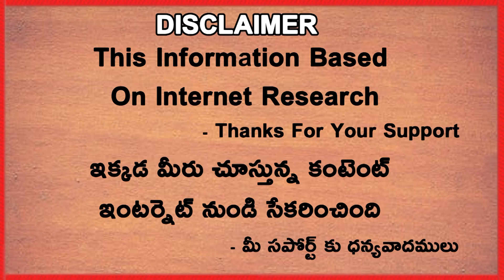IND vs NZ 2021 2nd T20 Ranchi Ground Pitch Report And Stats | Telugu Buzz